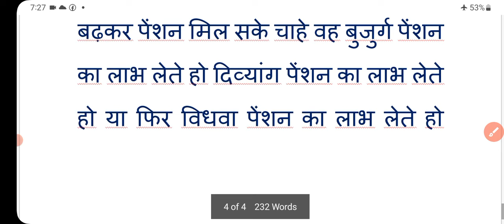pension today news: मुख्यमंत्री ने पेंशन में की बढ़ोतरी | divyang pension | vidhwa pension